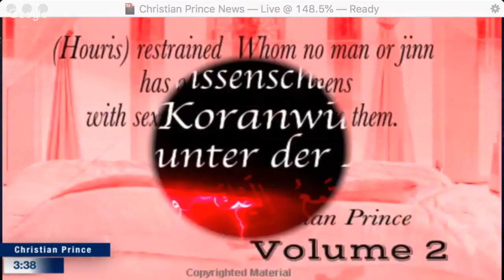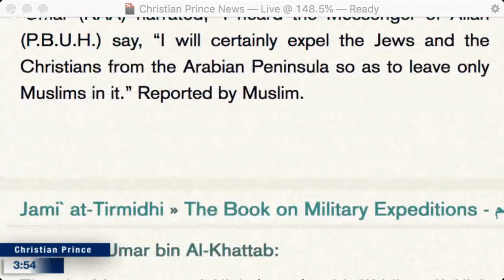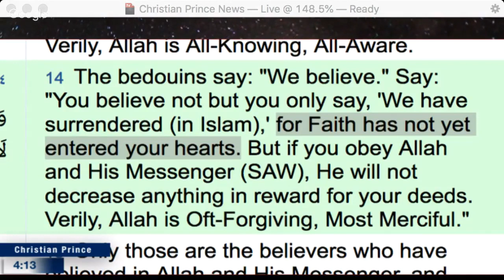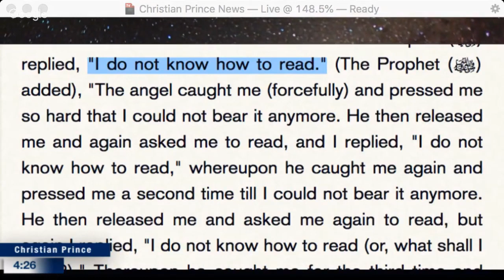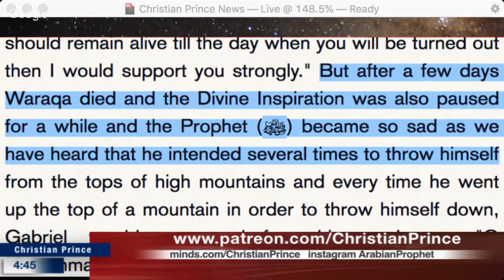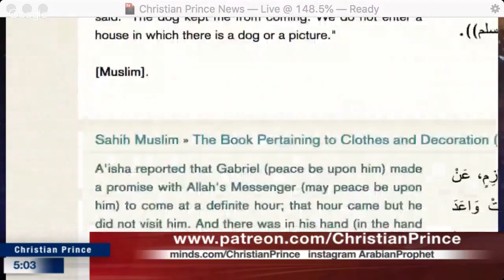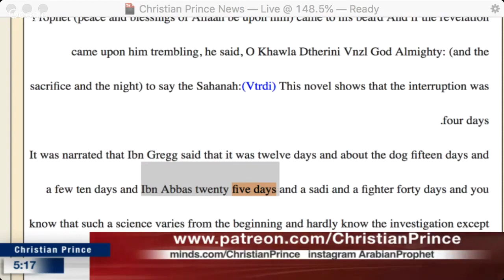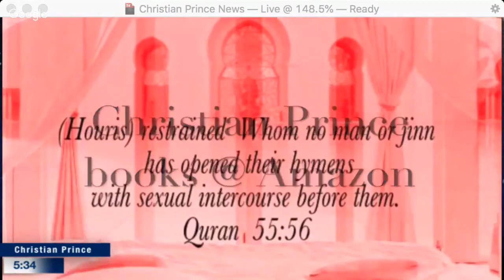The Truth about Islam Bigotry vs Facts HD